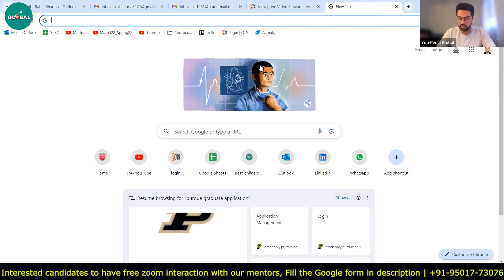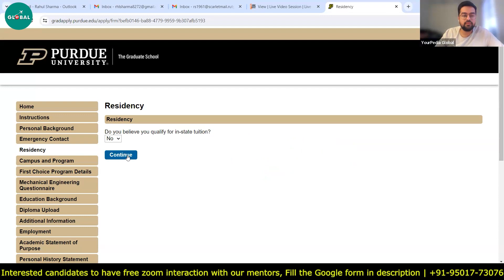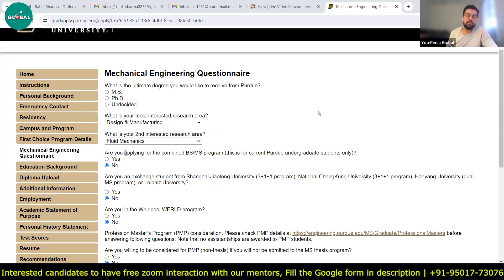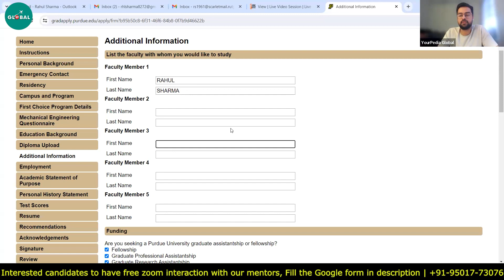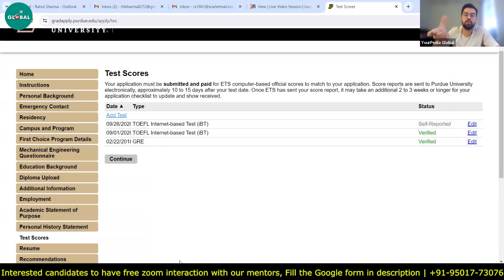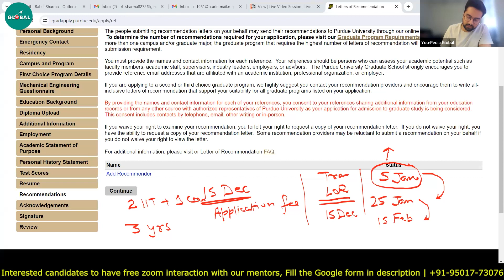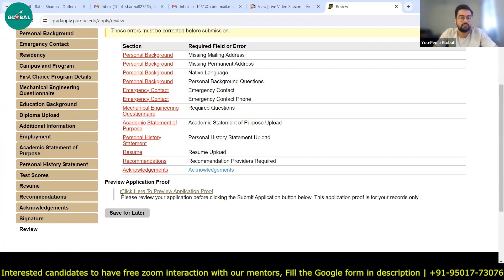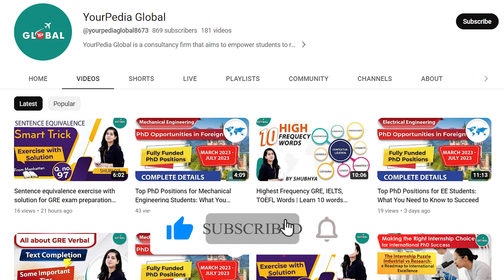Confused About USA FALL 2024 ADMISSION? || Get Clarity with Complete Application Process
Unlock the secrets to a seamless USA Fall 2024 admission process with our comprehensive guide! 🌟 From choosing the right university to securing financial aid, this video covers it all. Watch now and ensure your journey to U.S. education is smooth and successful.

For all the Stages of your Study Abroad Journey, you get:

👨🏻‍🎓 Profile-Building Assistance
🌎 University Shortlisting
📧 Mailing to Professors
🎓 Application support
🗒️ Documentation guidance (SOP, LOR, Essay, Resume, SOR)
📝 Exam Preparation
💰 Financial Aid/Scholarship Guidance
🛄 Visa Guidance